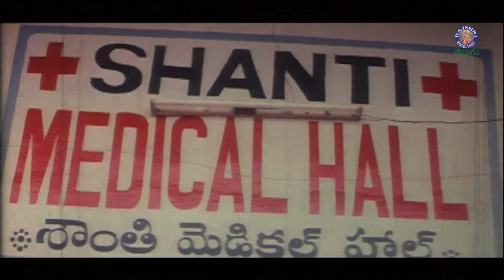నా కొడుకు పెళ్ళాం కొంగు పట్టుకొని తిరిగేవాడు కాదు! Aamani | Sarada & Kaikala Satyanarayana | Vinod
WATCH & ENJOY Sri Vari Priyuralu - శ్రీవారి ప్రియురాలు Movie Scenes only on @rajshritelugu

Cast : Aamani, Vinod Kumar, Brahmanandam, Priya Raman, Vinod Mehra, Kallu Chidambaram, Kaikala Satyanarayana & More

A town doctor visits a tribal village where he is charmed by the charming innocence of a girl and marries her. Trouble arose when his estranged girlfriend returned from America. When an innocent wife is forced into a divorce, a lawyer's mother-in-law tries to save her.